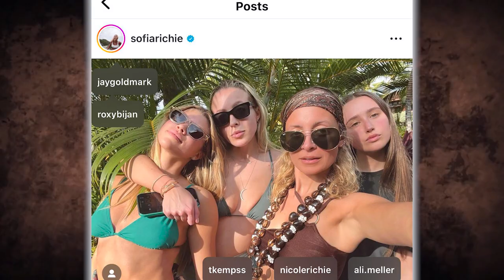EXCLUSIVE: Inside Sofia Richie & Elliot Grainge's Wedding | Weddingdress, Ceremony & decorations!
Experience the luxewedding of Sofia Richie, the renowned model and fashion influencer, as she embarks on her journey to forever. This exclusive French Riviera Wedding will take your breath away! Join us as we delve into the breathtaking details and exclusive moments of SofiaRichie extraordinary wedding day.

From the stunning ceremony adorned with exclusive floral arrangements to the glamorous reception filled with A-list celebrities, this video offers an exclusive glimpse into the world of high-profile weddings. Get inspired by Sofia's impeccable sense of style, discover the latest wedding trends, and witness the magic of a celebrity exclusivewedding celebration. Don't miss this unforgettable event that showcases elegance, romance, and the beauty of love.

About Exclusive Wedding Channel
🎥 Videos about Weddings in the Exclusive world. Luxery lifestyle
🎨 Written, voiced and produced by Exclusive Wedding Channel